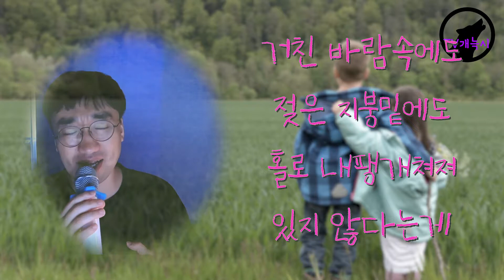(커버영상) 다행이다 - 이적 (Cover by 개늑시)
잘 들어주세요~~~^^